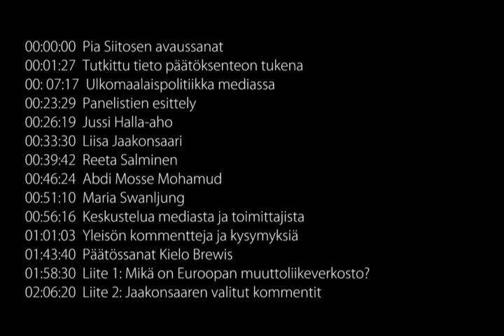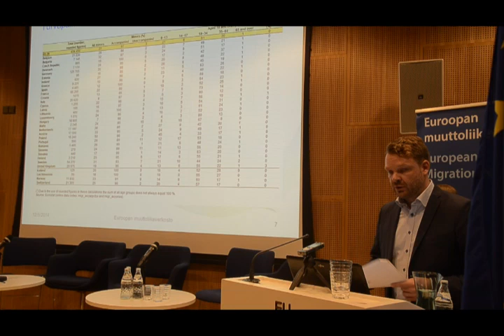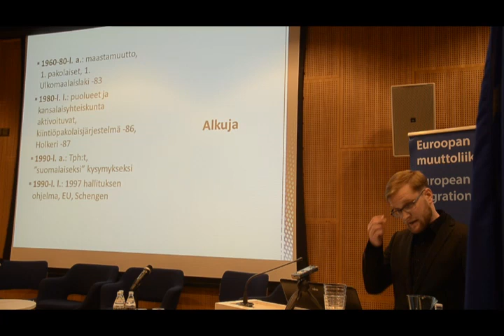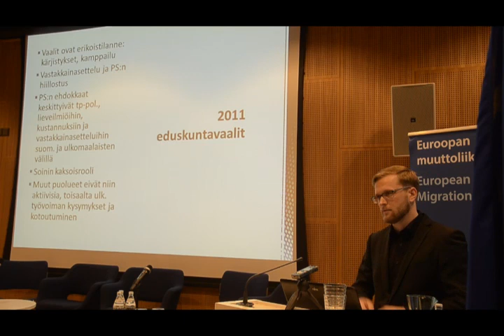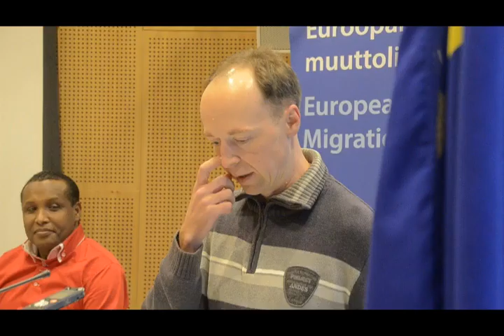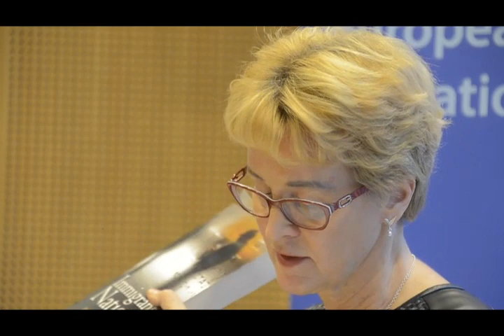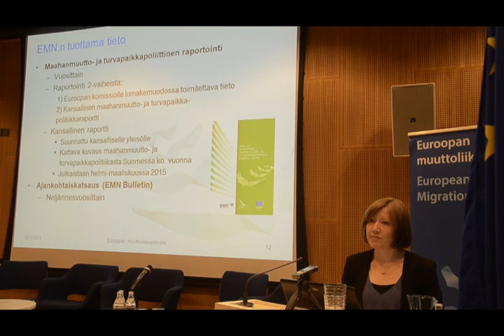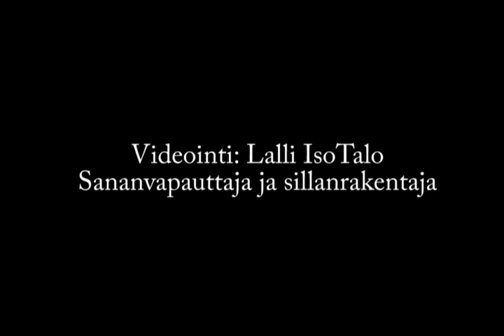Faktat puhuvat? Eurooppalainen maahanmuuttopolitiikka mediassa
SISÄLTÖ
00:00:00 OSA 1/14: Pia Siitosen avaussanat
00:01:27 OSA 2/14: Tutkittu tieto EU:n ja jäsenvaltioiden päätöksenteon tukena, ylitarkastastaja Rafael Bärlund, Euroopan muuttoliikeverkosto
00: 07:17 OSA 3/14: Ulkomaalaispolitiikka mediassa ja vaalikeskustelussa, Tutkija Matti Välimäki, Eduskuntatutkimuksen keskus, Turun yliopisto
00:23:29 OSA 4/14:  Panelistien esittely, Anne Sjöholm, MTV3, seminaarin moderaattori
00:26:19 OSA 5/14:  Jussi Halla-ahon kommenttipuheenvuoro, Euroopan parlamentin jäsen
00:33:30 OSA 6/14:  Liisa Jaakonsaaren kommenttipuheenvuoro, Euroopan parlamentin jäsen
00:39:42 OSA 7/14:  Reeta Salmisen kommenttipuheenvuoro, YLEn toimittaja
00:46:24 OSA 8/14:  Abdi Mosse Mohamudin  kommenttipuheenvuoro, Suomen SomaliTV
00:51:10 OSA 9/14:  Maria Swanljungin kommenttipuheenvuoro, tiedottaja, Vähemmistövaltuutetun toimisto
00:56:16 OSA 10/14:  Keskustelua mediasta ja toimittajista
01:01:03 OSA 11/14. Yleisön kommentteja ja kysymyksiä
01:12:05 Heikki Kerkkänen, Monikulttuurisuuden asiantuntija, YTM Monikulttuurinen osaamiskeskus, Väestöliitto
01:13:23 Riikka Purra, Turun Yliopisto
01:15: 23 Suvi Karhu
01:15:30 Sonja Hämäläinen, Työ- ja elinkeinoministeriö, Kotouttamisryhmä
01:43:40 OSA 12/14 Päätössanat Kielo Brewis
01:58:30 OSA 13/14 Liite 1: Mikä on Euroopan muuttoliikeverkosto?
2:06:20 OSA 14/14 Jaakonsaaren valitut kommentit

"Perustuuko EU:ssa ja Suomessa käytävä maahanmuuttopoliittinen keskustelu tutkittuun tietoon vai mielikuviin? Miten faktat ja oletetut faktat vaikuttavat lainsäädännön sisältöön? Mistä tietoa saa, kuka sitä tuottaa, kuka sitä käyttää? Miten sitä käytetään?

 Euroopan parlamentin Suomen-tiedotustoimisto ja Euroopan muuttoliikeverkosto järjestIvät avoimen seminaarin perjantaina 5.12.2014 klo 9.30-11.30 Eurooppasalissa, Malminkatu 16, Helsinki."